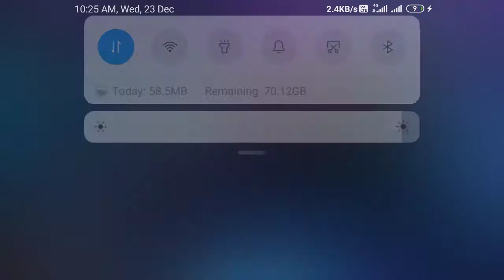23 December 2020